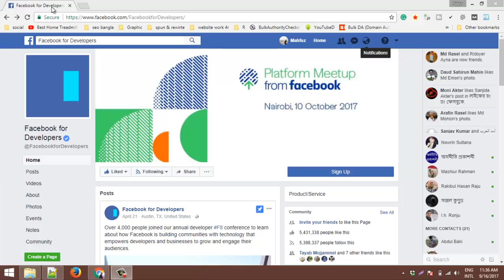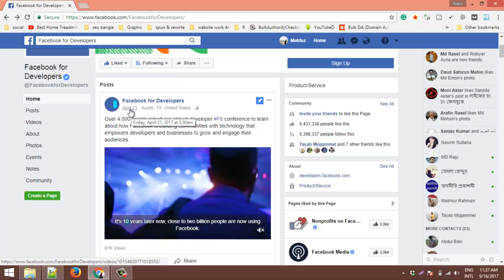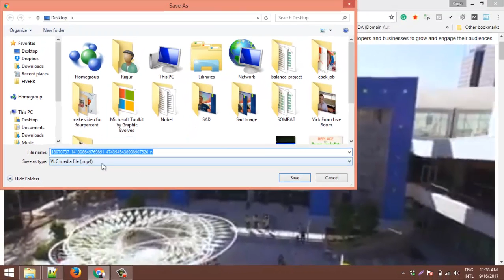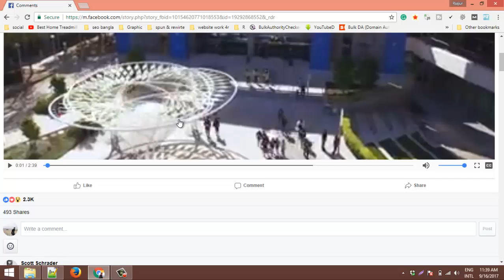Easy FaceBook Video Downloader | Bangla Tutorial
This Video is about Easy FaceBook Video Downloader.

অনেকেই আছেন যারা কোন প্রকার সফটওয়্যার অথবা টুলস ছাড়া ফেসবুক থেকে ভিডিও ডাউনলোড করতে চান তাদের জন্য এই ভিডিও টি।

আমাদের ফেসবুক ফেজে লাইক দিতে এখানে ক্লিক করুনঃ